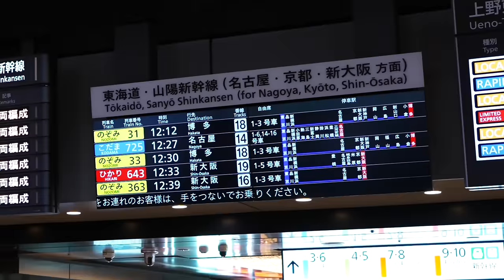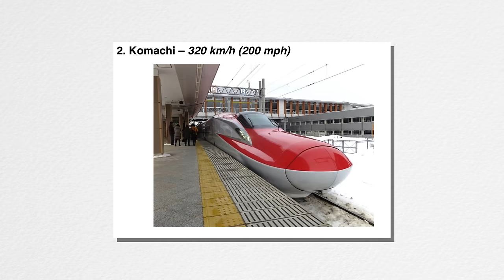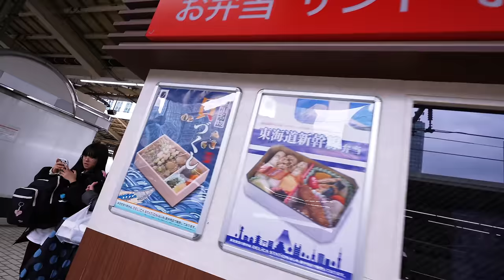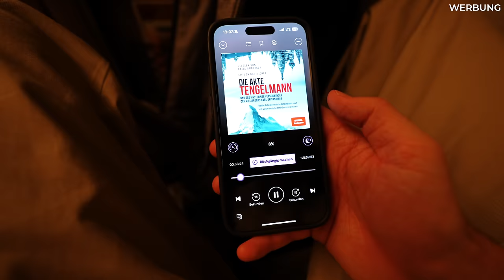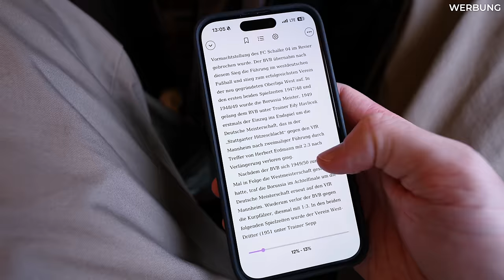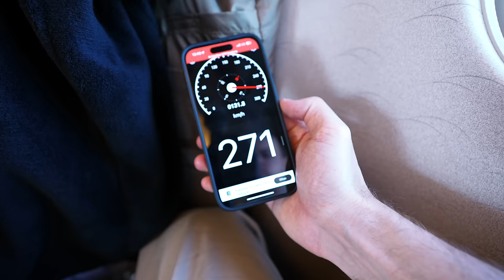First Class in Japans SUPERZUG 🇯🇵 Shinkansen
Ich bin mit dem Shinkansen High Speed Zug von Tokyo, Japan nach Kyoto (alte Kaiserstadt) gereist. Dabei habe ich den Green Class, oder auch Business/First Class testen können. Es geht noch besser, in den Gran Class. Diese fährt allerdings nicht auf der Tokaido Strecke. Läuft auf jeden Fall deutlich besser als in Deutschland mit ICEs der DB.

**📦 Meine Amazon Seite